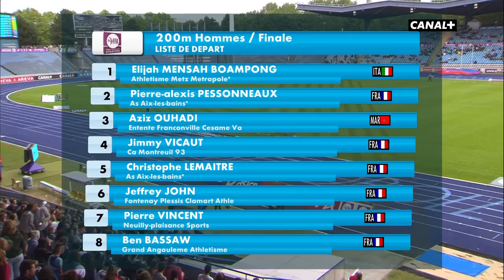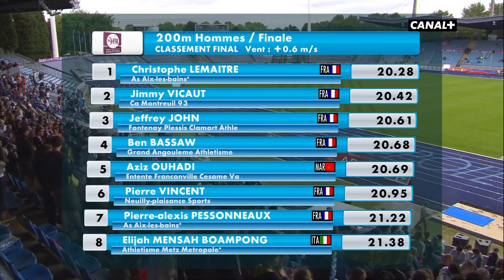253 LEMAITRE vs VICAUT, Men's 200m final, French championships 2015